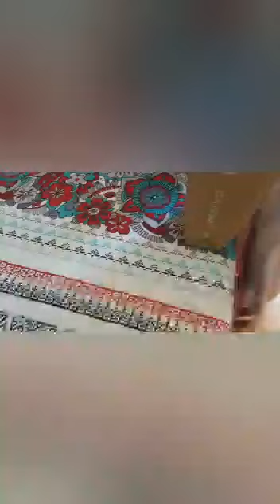আজ মেয়ের আবদার রাখতে গিয়ে ঈদের কেনাকাটা করেই ফেললাম ।